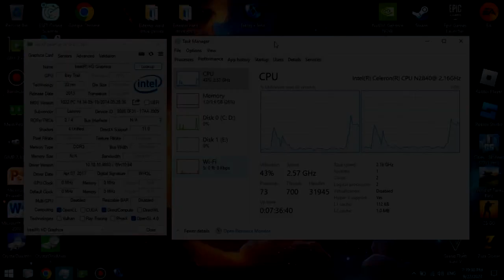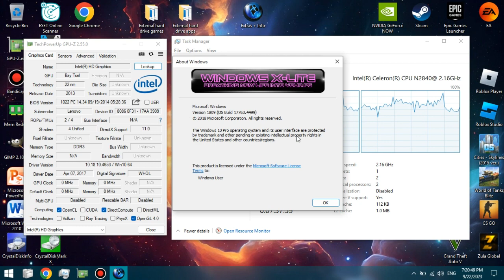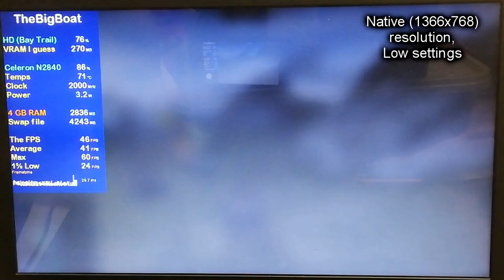World of Tanks Blitz (2023) on LOW-END LAPTOP || Intel Celeron N2840, Intel HD (Bay Trail), 4 GB RAM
This is how World of Tanks Blitz runs on a super low-end laptop with the Intel Celeron N2840 that's slower than the Core 2 Duo T7200 from 2006 and the Intel HD Graphics (Bay Trail) that are weaker than the GeForce 210, in 2023.

I honestly can't think of a better-optimized multiplayer game than this one. I wish all games were as well-optimized as WOT Blitz! Why don't other game developers take into account us, low-end gamers... Ugh! 😭
🔧 *SPECS:*
🔵 *Integrated GPU: Intel HD Graphics (Bay Trail)* - 2 GB shared memory; 4 unified shaders; 792 MHz burst frequency (for the N2840); Ivy Bridge architecture; DirectX 11 and OpenGL 4.0 support; Using driver version 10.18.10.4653
🕒 Timestamps:
00:00 - Intro and Specs
02:05 - Native resolution, Ultra-Low settings
05:30 - Static lower resolution, Ultra-Low settings
08:09 - Native resolution, Low settings
11:08 - Native resolution, Medium settings
14:03 - Native resolution, High settings
16:58 - Outro
Benchmark footage recorded externally from my phone 📱 in order to show the actual performance. Settings and desktop footage recorded internally using Bandicam (cracked 😘).